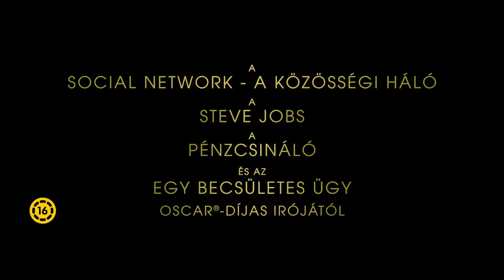ELIT JÁTSZMA szinkronizált előzetes (16E)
Tegyél fel mindent egy lapra!
Molly Bloom (Jessica Chastain) tehetséges profi síelő, aki az olimpiai aranyra hajt, ám egy baleset következtében fel kell adnia egész addigi sportolói karrierjét. A belevaló lány új álmok után néz: Los Angelesbe költözik, ahol személyi asszisztensként kezd el dolgozni, másodállásban pedig főnöke pókerklubja vezetésébe is besegít. Molly hirtelen a hollywoodi elit legbelsőbb köreiben találja magát, vendégei menő üzletemberek, híres sportolók, mozisztárok, rendezők.
Egy kis lelemény és kitartás árán Molly a legnívósabb klub élére küzdi fel magát, ahol percenként dollármilliók cserélnek gazdát. A sikeres vállalkozásra az orosz maffia is felfigyel, csakúgy, mint az FBI. A diszkréciót mindennél fontosabbnak tartó lány nehéz helyzetbe kerül: ha nem akar rács mögé kerülni, ki kell szolgáltatnia exkluzív ügyfeleit a kormány embereinek. Az egyetlen szövetségese, ügyvédje, Charlie Jaffey (Idris Elba), próbálja kihúzni őt a csávából: meg akarja mutatni a világnak, hogy az elveihez végsőkig ragaszkodó pókerhercegnő korrektebb játékot űz, mint ahogy azt elsőre bárki gondolná.

(Freeman Film )